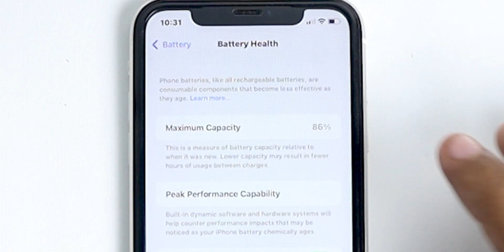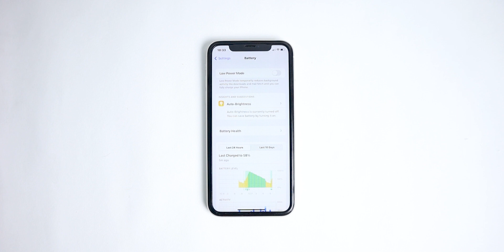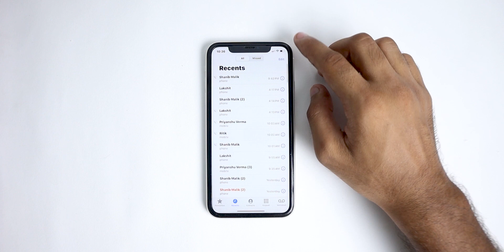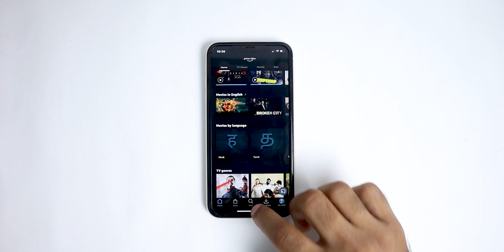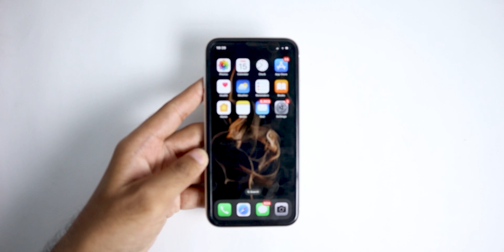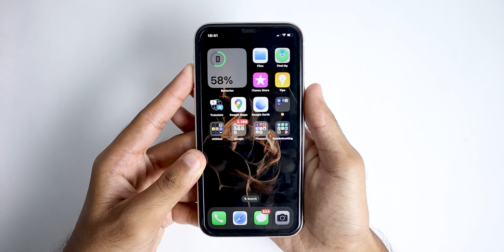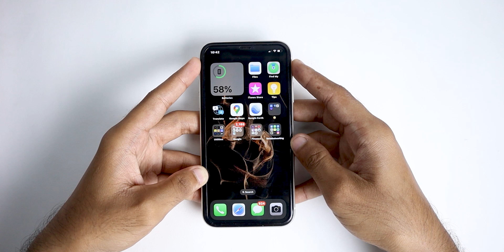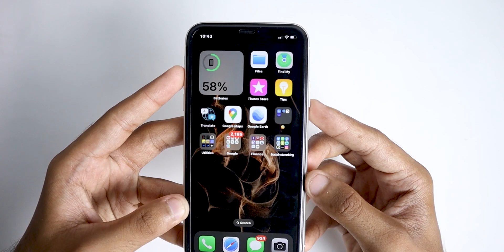Don't Buy iPhone 11 in 2022 - iPhone 11 Flipkart Big Billion Day Sale.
TechnicalPratyaksh